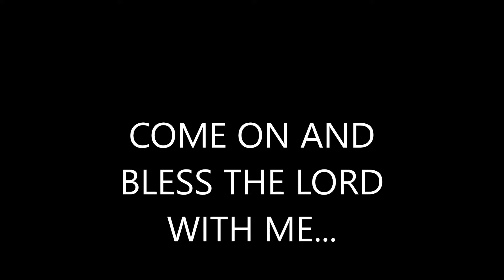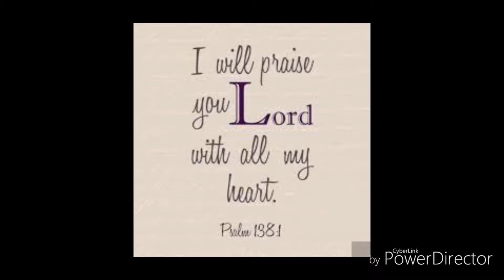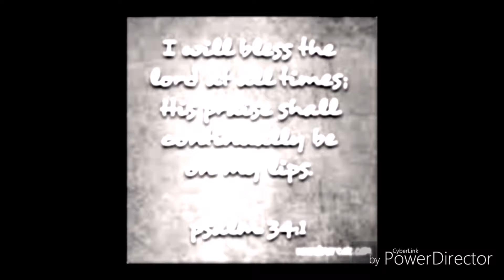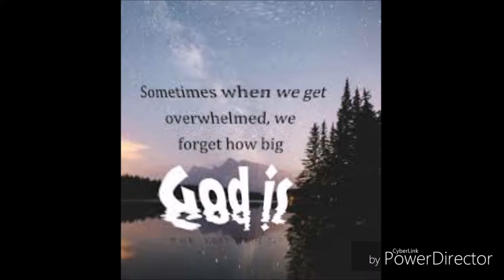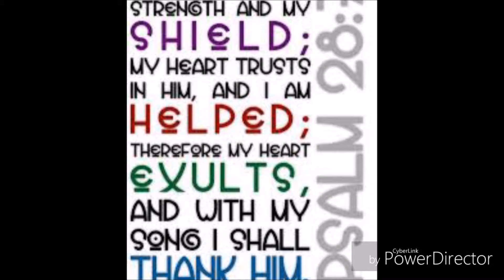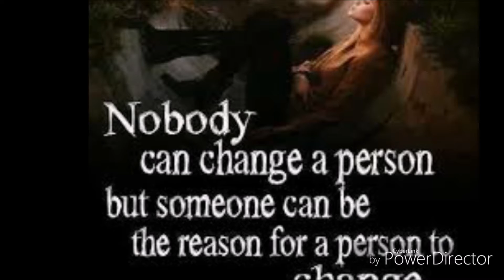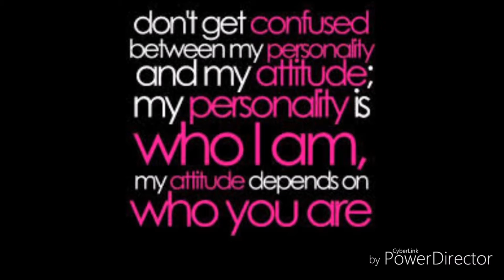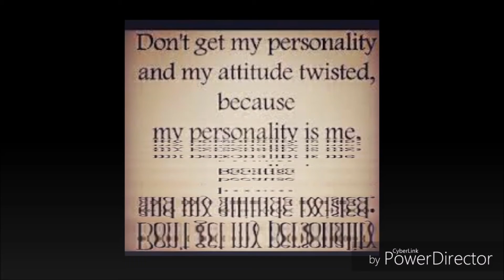COME ON LET'S BLESS THE LORD TOGETHER...